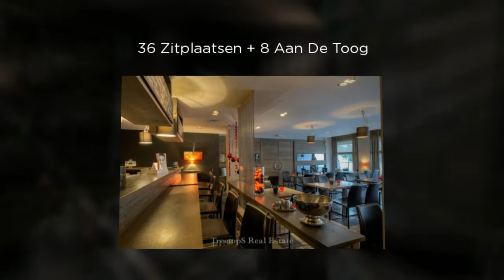Trendy Brasserie Te Koop In Puurs - TreetopS.mp4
Surf naar voor meer informatie en foto's of bel ons op 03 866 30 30

Toffe en trendy brasserie met lounge-bar over te nemen. Volledig ingerichte keuken - zeer gezellige en klassevolle inrichting. Vrij van brouwer. Mogelijkheid om aandelen over te nemen - tevens mogelijkheid om het onroerend goed aan te kopen of te huren. Meer info na afspraak.

Bel ons op 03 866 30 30 of surf naar voor meer informatie en foto's